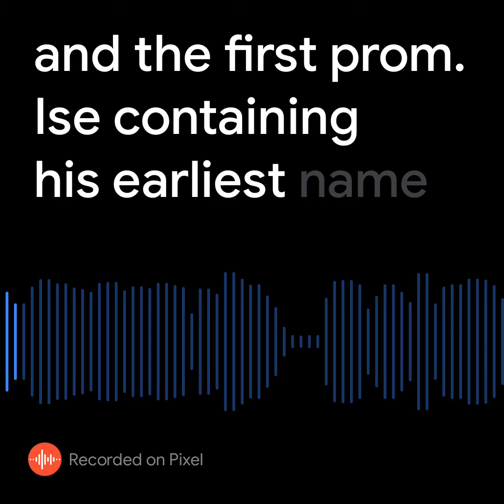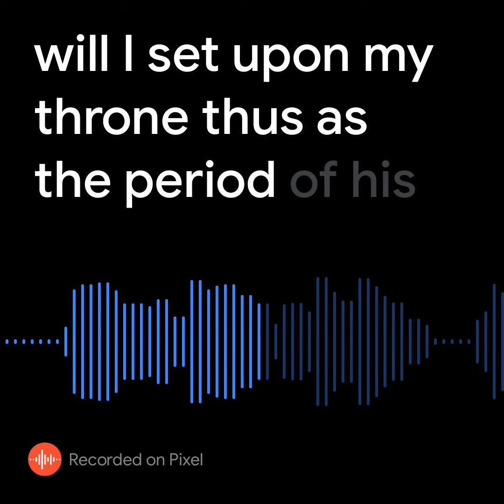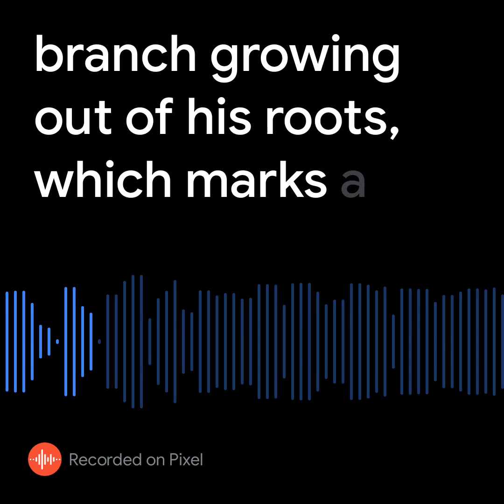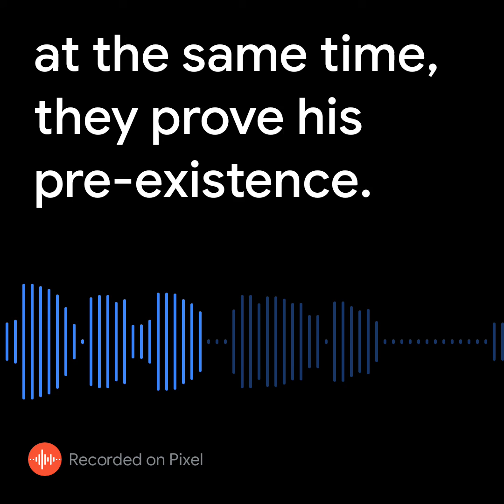Romans 1:3c - Exposition By Robt Haldane